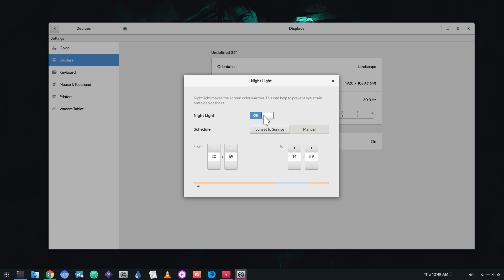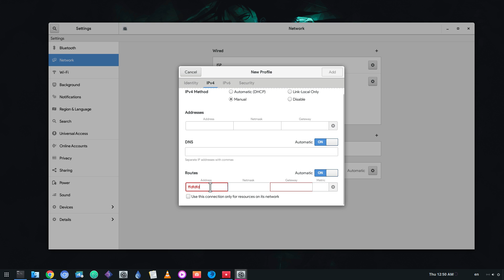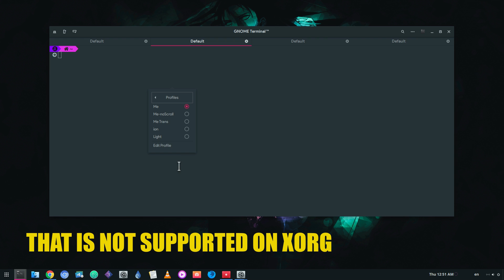「GNOME 3.26」The new Network Panel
and the wireless panel that i cant run :)

SONG
The Glass Childe - Sister